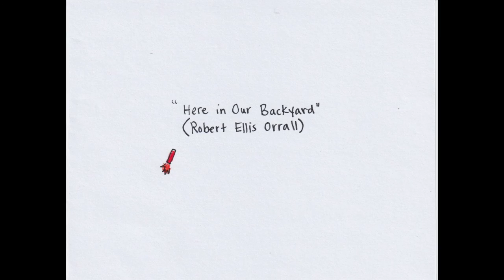Robert Ellis Orrall - Here In Our Backyard (Official Video)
"Here In Our Backyard" by Robert Ellis Orrall from the album '467 Surf And Gun Club'
Written and produced by Robert Ellis Orrall
Mixed by Steve Marcantonio
Video produced and directed by visual artist and longtime 467 regular, Halle Ballard. (IG: @by_halle)

LYRIC:
WE GOT A COUPLE RIB-EYES HOT ON THE FIRE
A CASE OF MILLER AND A FEW FAT TIRES
AND I DON’T THINK WE COULD GET ANY HIGHER
HERE IN OUR BACKYARD

467 THAT’S THE SIGN ON THE DOOR
“YOU CAN’T COME IN UNLESS YOU’VE BEEN HERE BEFORE”
WE’D CALL IT HEAVEN BUT IT’S SO MUCH MORE

THE SUN WAS SHINING AND WE
SPENT ALL DAY SHOOTING EMPTIES
UNTIL WE RAN OUT OF LIGHT
BUT WE'VE GOT BOTTLE ROCKETS
AND MATCHES IN OUR POCKET
WE’RE GONNA LIGHT UP THE SKY

THE BEER IS COLD AND THE BONFIRE’S HOT
NOBODY CARES IF YOU SMOKE ‘EM OR NOT
OUR OWN LITTLE WORLD THAT’S WE GOT